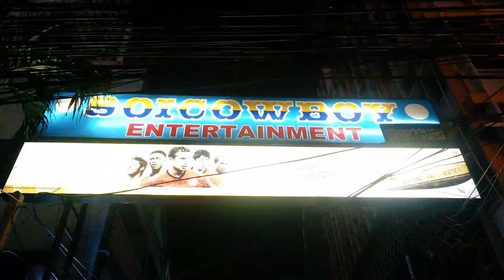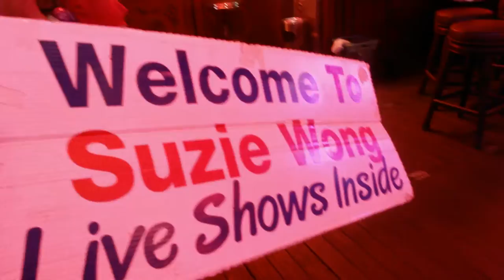position from Soi Coiboy Suzie Wong Bar naked Thai woman, soaping , licking , ...up 10 pm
Bangkok Nightlife Soi Cowboy  live shows in that street